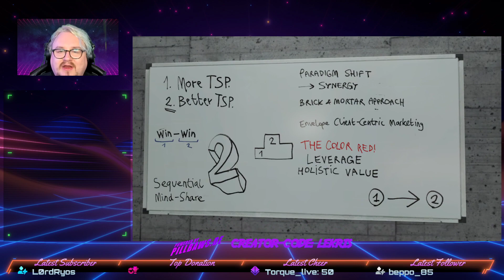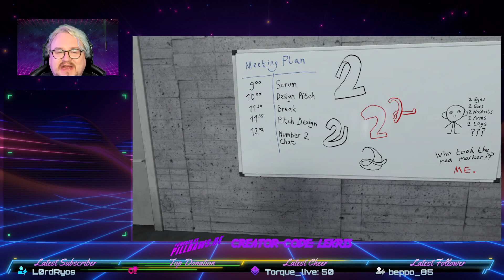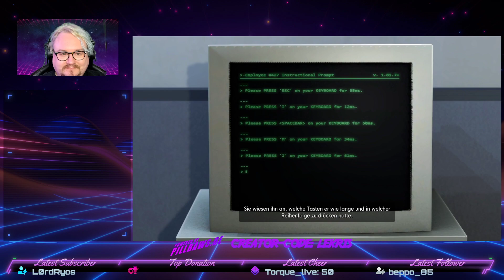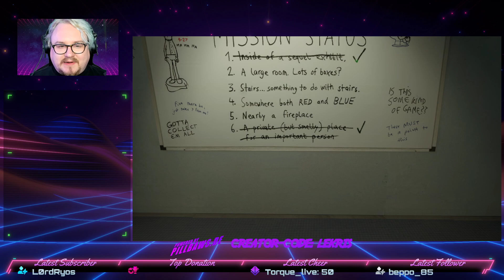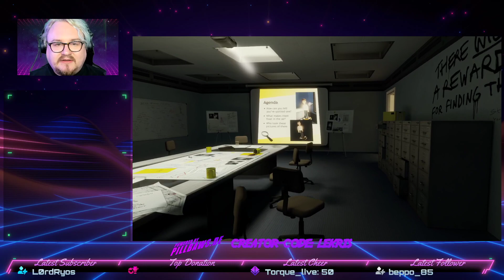Der neue neue Inhalt - 02 - The Stanley Parable: Ultra Deluxe Edition [PC][GERMAN]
Der neue neue Inhalt - 02 - The Stanley Parable: Ultra Deluxe Edition [PC][GERMAN] - Indie - Let's Play - LeKris - PC - DEUTSCH - GERMAN - VOD - Walking-Simulator - Multiple Endings

Stanley Parable: Ultra Deluxe Edition

Lange habe ich darauf gewartet, weil es vor Ewigkeiten angekündigt wurde. Neue Inhalte, neue Enden neue Twists einfach noch mehr Stanley und noch mehr Parable. Ein hervorragendes Spiel mit noch mehr Mind Blowing Content. Ich kann es einfach nur empfehlen.

0:00:00 Anmoderation / ReCap

0:01:52 The Stanley Parable Ultra Deluxe (Die Sache mit der Uhrzeit)
0:03:06 Intro
0:04:42 Neuer, neuer Inhalt - Weg
0:18:45 The reassurance bucket / Der Beruhigungs-Eimer
0:31:44 Sammelobjekte / Collectibles
0:51:08 Neuer, neuer Inhalt - Ende
0:53:35 The Stanley Parable 2
0:54:34 Fluchtkapsel Eimer - Weg / Escape Pod - Bucket
1:04:00 Fluchtkapsel Eimer - Ende
1:04:56 Schlechtes Ende - Standard - Weg / Bad Ending - Standard
1:13:31 Schlechtes Ende - Standard Ende / Bad Ending - Standard

1:18:35 Abmoderation

Der neue neue Inhalt
The Stanley Parable: Ultra Deluxe Edition [PC][GERMAN]

The Stanley Parable: Ultra Deluxe ist ein First-Person-Erkundungsspiel. Es ist eine erweiterte Neuauflage des hochgelobten und preisgekrönten Indie-Spiels The Stanley Parable aus dem Jahr 2013.

Man spielt als Stanley und man spielt nicht als Stanley. Man trifft eine Entscheidung und man bekommt Entscheidungen abgenommen. Das Spiel endet und das Spiel endet niemals. Widerspruch folgt Widerspruch, die Spielregeln werden gebrochen und dann nochmal gebrochen. Es geht nicht ums Gewinnen. The Stanley Parable ist ein Spiel, das mit dir spielt.

Alles aus dem ursprünglichen Stanley Parable ist erhalten geblieben, genau wie im Jahr 2013. Aber The Stanley Parable: Ultra Deluxe erweitert die Welt des Originalspiels ausgiebig um neue Inhalte, neue Entscheidungen und neue Geheimnisse zum Aufdecken. Das Labyrinth ist nur noch größer geworden.

Darüber hinaus wurde das Spiel optisch aufgewertet, um moderner Technologie gerecht zu werden, während gleichzeitig der Charakter des Originalspiels beibehalten wird. Außerdem wurde das Spiel um Barrierefreiheit-Funktionen erweitert, darunter die Übersetzung von In-Game-Texten, Optionen für Farbenblinde und Inhaltswarnungen.

Und wie zuvor begleitet einen die unfehlbare Stimme von Kevan Brighting auf Schritt und Tritt.

In The Stanley Parable: Ultra Deluxe wurde alles Altbekannte rekreiert, und doch ist es irgendwie anders. Hier war man schon mal, oder? Ist Stanley immer noch derselbe wie damals? Oder hat man selbst sich verändert?